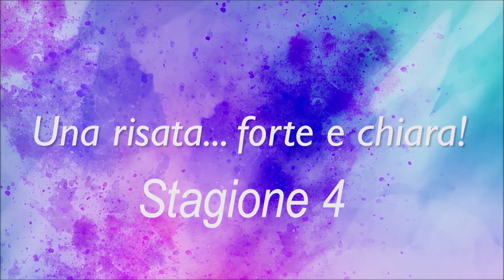Unboxing parodia - Una risata...forte e chiara! 4 - Episodio 8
Una risata...forte e chiara! 4
Episodio 8 : Unboxing

Attori:
Alessia Cavaliere in Giuditta
Federico Libonati
Karen Tedesco